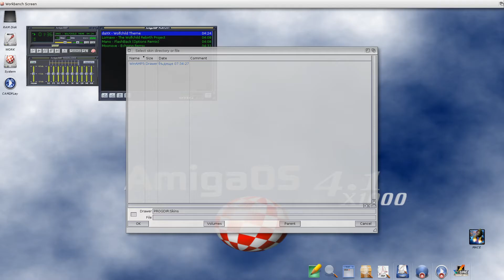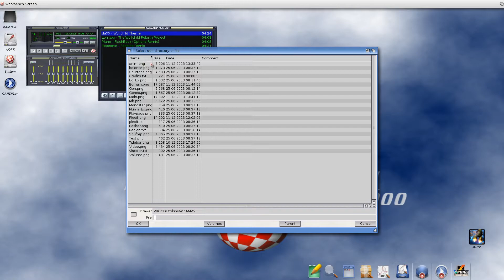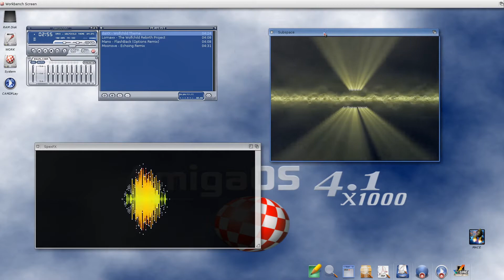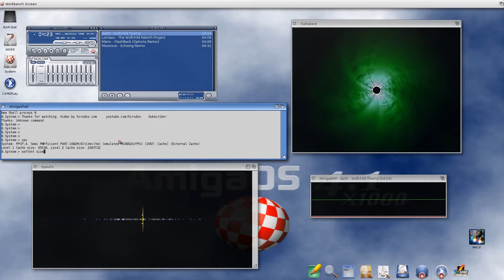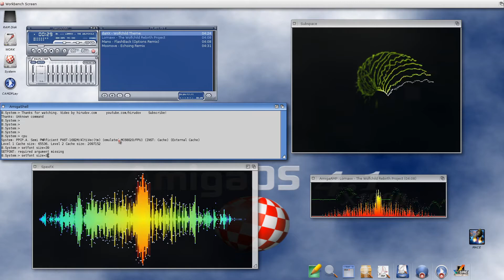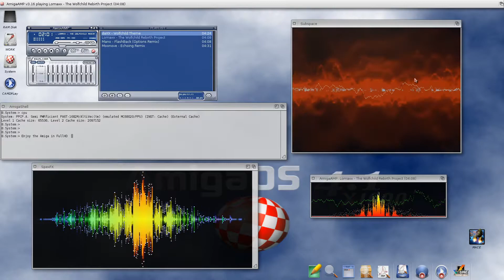Amiga - AmigaAMP 3.16 - AmigaOne X1000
AmigaAMP 3.16 by Thomaz Wenzel running on AmigaOS 4.1 on AmigaOne X1000 hardware. Shown are some of the skin and visualization capabilities of the player. One of the best MP3 players for Amiga.